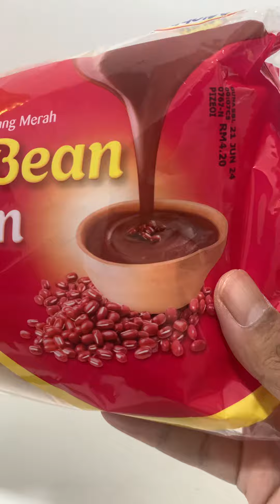Red Bean Bun Packet